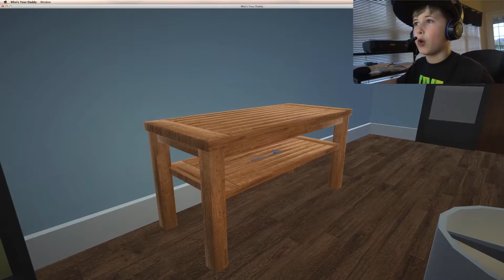HE BLEW UP THE CAR! | Who's Your Daddy | ZaeGamer9879